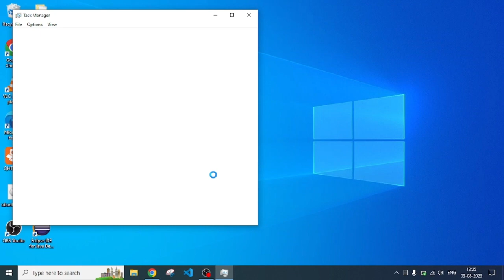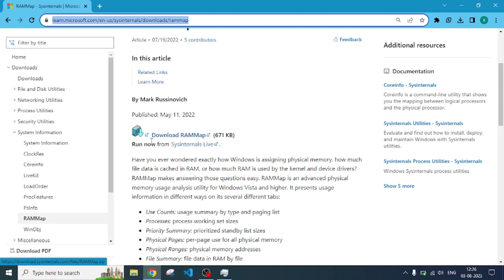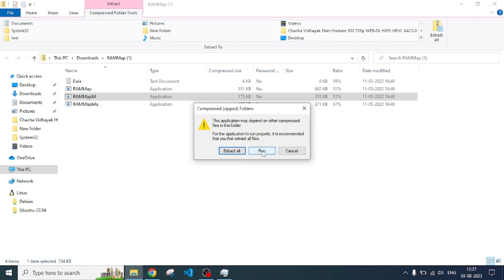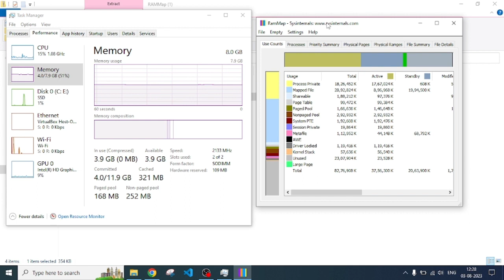how to clear cache memory in laptop windows 11 / 10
We are making this video for your service. Whatever is shown in this video, you should follow it so that you can resolve any errors you are facing.

How do I clear cache on my laptop Windows 11?
How do I clear cache memory on my laptop?
How do I clear my cache memory?
How do I clear cache on my laptop?
How do I clear cache memory in Windows 10?